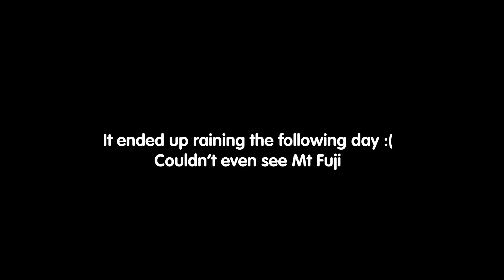I CAUGHT MEW ON MT FUJI! Pokémon GO Vlog | ZoëTwoDots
I carried my Pokémon GO Mew all over Japan to catch it in the most magical place! Today we went to Arakurayama Sengen Park to see Mt Fuji San. I thought this would be a great spot to encounter Mew and finish my Special Field Research.

GEAR:
Camera: Canon G7X Mark II
Tripod: JOBY Gorillapod
Phone: iPhone X
Screen Recorder: iOS 11 Screen Recorder
Editing: Adobe Premiere Pro

Custom intro theme:
Dmitry Zhbanov